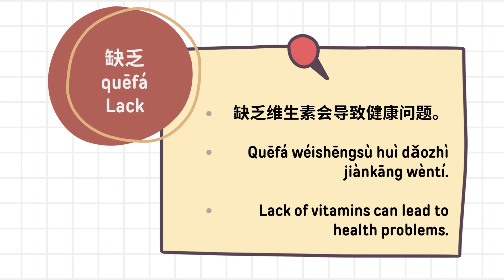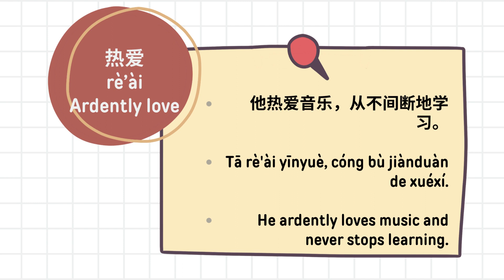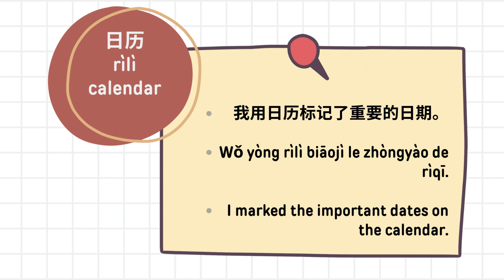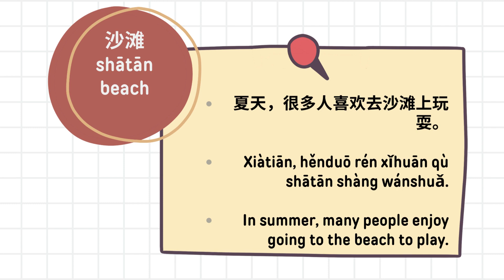[Upper Intermediate Mandarin/HSK Level5] HSK Level 5 1300 Words(HSK五级 1300词汇) PART20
This video series cover all 1300 words of HSK level 5 words, ordered in Pinyin order, made for upper-intermediate learns.
This is part 20 of the video series. Hope you like it.
这个视频系列涵盖了HSK五级的所有1300个词汇，按拼音顺序排列，适合中高级学习者。这是视频系列的第20部分。希望你喜欢。